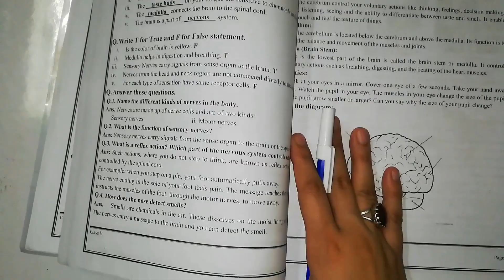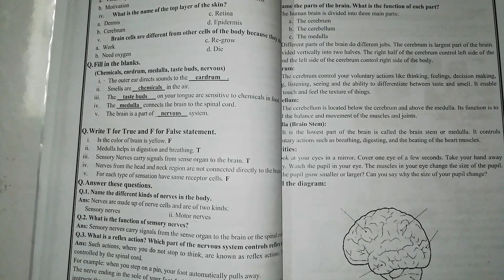V Sci Unit#1 The Brain and Nerves Fill in the blanks 19th April, 21